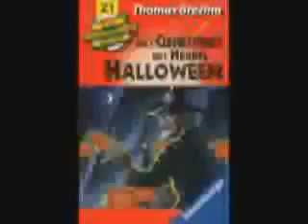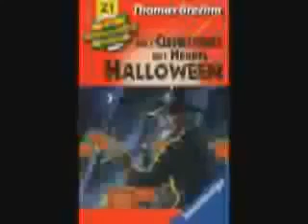Die Knickerbocker Bande Das Geheimnis des Herrn Halloween